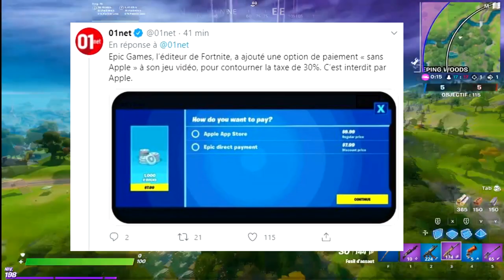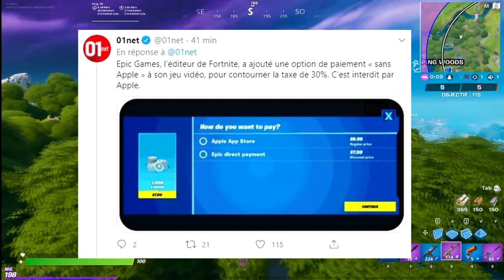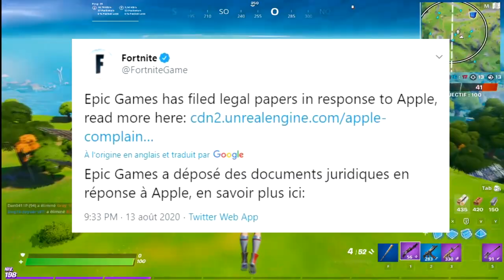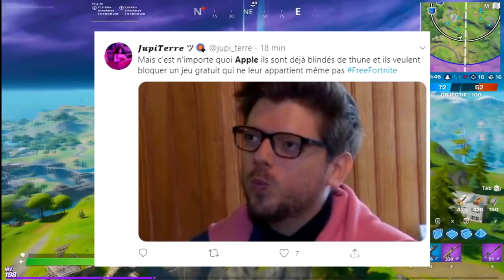APPLE SUPPRIME FORTNITE ?! DES MILLIARDS DE COMPTES SUPPRIMER , LA GUERRE EST DÉCLARÉE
•● FATALYS ●•

•● Les Musiques ●•